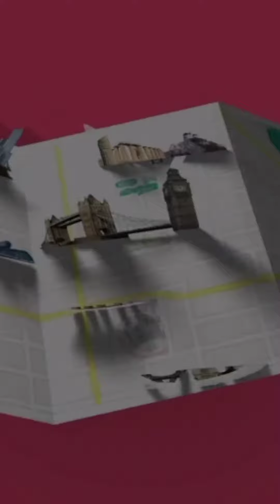Puerto UVE en el Cerro de las Mitras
TuristeandoAndoEn Puerto la UVE en el Cerro de las Mitras.

Les dejamos un breve video de lo que fue nuestra travesía hacia la ruta del minero pero dónde nos tocó conocer el puerto la UVE dónde se tienen majestuosas vistas teniendo a cada lado a dos colosos cómo lo son el Pico Piloto y el Pico Perico. Posteriormente subimos las escaleras de cadenas que fue toda una experiencia extrema que puso a prueba nuestro sentidos, físico y emociones ¡toda una experiencia fenomenal!

El nombre Mitras se debe a que desde el centro de la ciudad al ver el cerro este tiene un parecido muy similar al de una “mitra” (insignia específica de los obispos). Este nombre fue otorgado por Alberto del Canto en 1577 mismo que tambien bautizo el nombre del cerro de La Silla

TIEMPOS DEL RECORRIDO:
El tiempo promedio puede ir desde 2 hasta 5 horas de ascenso, dependiendo de la condición física del grupo o persona.
La primera parada es en la cama de piedra ubicado a 40 minutos, aquí puedes tomar un descanso antes de seguir a los chorreaderos.
En “El Nacimiento” ubicado a tres cuartos del recorrido es otro lugar donde se recomienda descansar para seguir con el ultimo chorreadero y culminar el ascenso. Desde este punto son alrededor de 40 minutos.

¿CÓMO ME PREPARO?
Fuerza en las piernas, buena condición física y sobre todo conocerse a uno mismo conociendo cuales son nuestro verdaderos limites, saber hasta que punto nuestro cuerpo puede seguir, donde pasa de ser un reto interesante a una situación de salud de peligro.

ÉPOCAS DEL AÑO PARA SUBIR A LA “V”:
Nunca subir cuando hay o hubo pronostico de lluvia durante el mismo día, la piedra mojada tiende a tornarse muy resbalosa. Fuera de esto puedes subir en cualquier época del año

RECURSOS Y PUNTOS IMPORTANTES PARA CONSIDERAR PREVIO A ESTE HIKE:
Saber usar kit de primeros auxilios.

DESCRIPCIÓN DEL RECORRIDO POR PARTES:
Inicio – Cama de piedra: recorrido medianamente pesado.
Cama de piedra – Primer chorreadero: Trayecto es amigable y algo escénico.
Primer Chorreadero – Nacimiento: Sendero más pesado por el grado de inclinación. A mitad del recorrido podemos ver piedras que señalan a la vereda a la cueva del agua (recomendable para otro día de senderismo), en todo el trayecto es subida directa por el cañón hasta llegar a una gran piedra algo rayada y grafiteada (donde podemos ver las cuevas arriba) justo en este punto giramos a la izquierda para continuar por una vereda muy bien marcada.
Nacimiento – Puerto del aire: Para seguir en este recorrido hay que seguir por la izquierda para llegar al ultimo chorreadero y subir por aquí hasta el puerto.

Ya en el Puerto de aire tenemos una vista hacia el norte y sur de la ciudad. Hacia el norte predomina el cerro del Topo entre la jungla urbana. Al sur tenemos una vista magnifica hacia la huasteca en Santa Catarina, vemos el imponente Nido de los Aguiluchos Sur, Cerro Horcones, Morteros, La Rayita y si ponemos mucha atención y tenemos suerte al tener un día despejado y sin contaminación, podremos observar cumbres como La calle ubicada en la carretera a Saltillo y hasta algunas cumbres en Arteaga como por ejemplo La Viga.